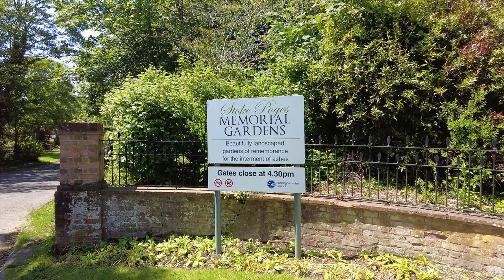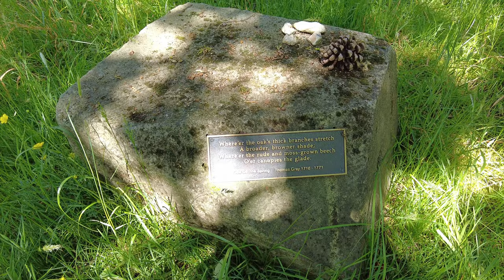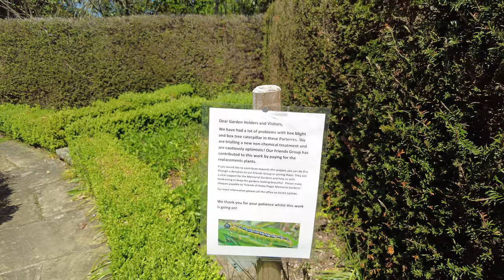Memorial Gardens Stoke Poges Walking Tour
The Memorial Gardens have been designed and maintained in a fashion for which there is no building, structures or monuments of any kind likely to remind one of a cemetery.

The parkland landscape which originally formed part of Stoke Park was laid out by Capability Brown and Repton. Much of the area survived until 1909 when the golf course opened.

Sir Noel Mobbs, Lord of the Manor of Stoke Poges, acquired the twenty acres of land to the south of the church in order to preserve the tranquil and rural setting of St Giles’ church, made famous by Gray’s poem ‘Elegy in a Country Churchyard’ and to have the land as a Memorial Garden, to be a ‘living memorial to the dead and of solace to the bereaved’. The gardens were opened on 25 May 1935 and their 80th anniversary was commemorated in 2015. The gardens are maintained and managed by South Bucks District Council.

The Memorial Gardens were designed by Edward White, a partner of Milner, White and Son, a leading landscape architect firm of the day. The Gardens were to contain no buildings nor monuments as in a cemetery, but were designed on a generous scale as a complete garden with small gardens and family plots. It was felt that the general appearance of the Gardens should offer satisfactory unity. There were and continue to be in excess of 500 individual family gated gardens. The gardens were refurbished in October 2001 with the contract focusing on the main structure and the formal parts of the gardens, including replanting using the limited plants used by Edward White in his gardens.

🕑 Timestamps 🕑
0:00
1:00 Main Avenue
1:55 Circular Pool
4:11 Oak Dell
6:17 Rose Garden
9:00 Colonnade Garden
18:26 Golf Course
23:41 Rock and Water Gardens